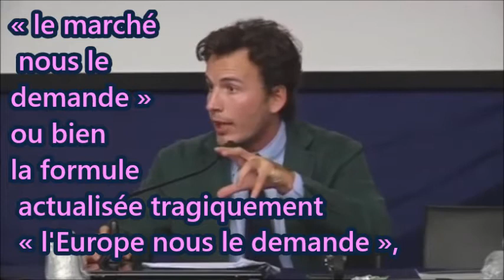DIEGO FUSARO: Le secret de l'euro, monnaie privée et transnationale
DIEGO FUSARO insertion de sous-titres: Luciana Zanchini – Firenze DIEGO FUSARO, philosophe, essayiste, écrivain , commentateur politique, journaliste, contre le système capitaliste, contre l'Europe des banques et la pensée mondialisée unique. Je suis engagé dans l'étude de la pensée des philosophes au cours des siècles, en particulier Marx et Gramsci, pour créer un projet social avec lequel attirer l'attention des politiciens vers des programmes qui ont une attention prioritaire du gouvernement pour les démunis de la Terre et la protection des différentes cultures, si possible où elles se sont développées. Je remercie les traducteurs qui m'aident dans la diffusion de ce message au niveau mondial!  Profil traduit par Riccardo Pirana